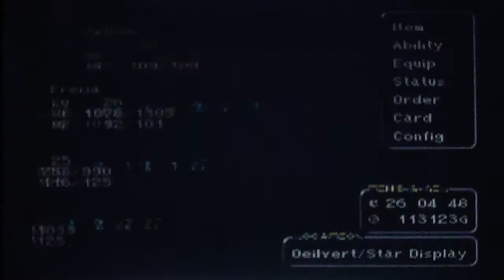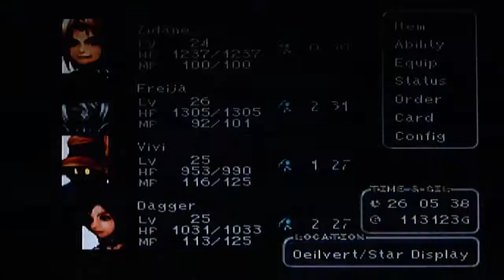Final Fantasy IX No Magic Run #71: You vs. You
In this episode, Zidane and co. head into Oeilvert and take a look around.